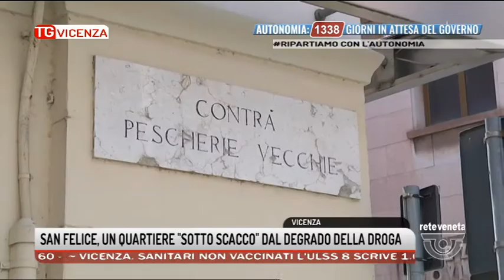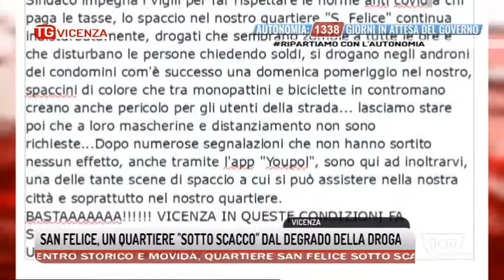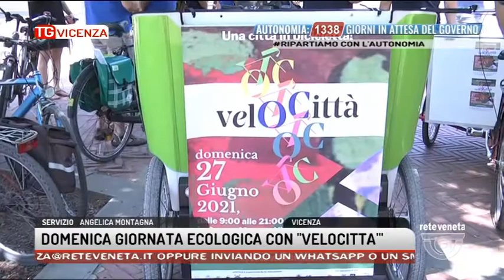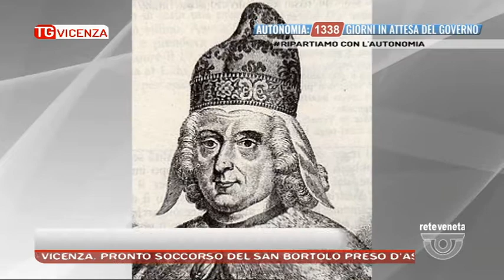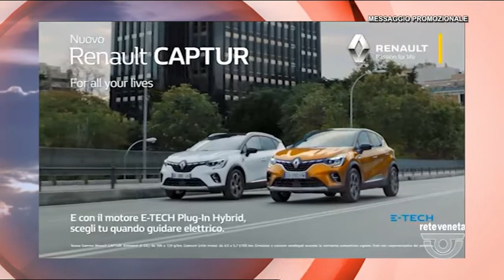TG VICENZA Edizione completa | 21/06/2021 19:16